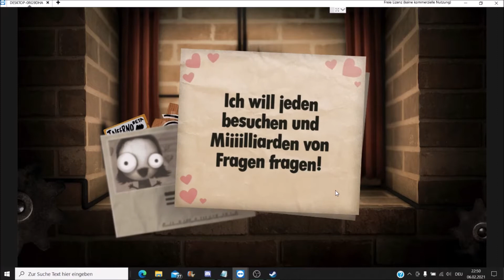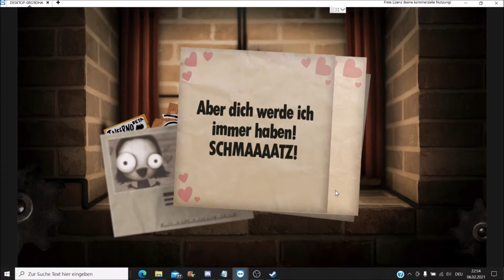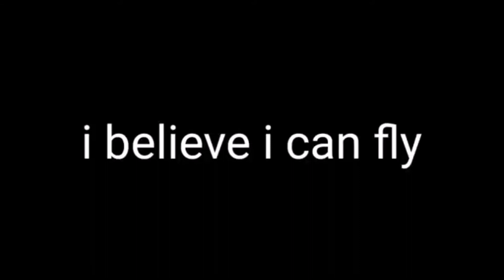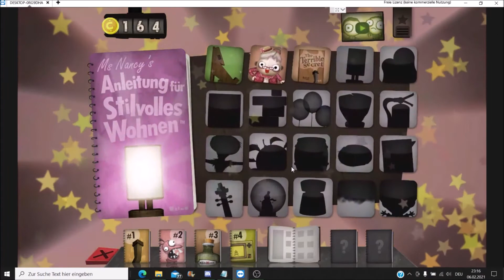"Das ist nicht rassistisch , das ist kulturisch" //LP mit Chaos_Conny ^^ Teil 6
Game: Little Inferno fireplace
Das Programm, mit dem ich Zugriff auf ihren PC bekam: TeamViewer
Connys Kanal o,o/  (auch wenn sie leider nichts postet XD)

unnützes Wissen mit Kiki o,o/
In dieser Folge haben wir viel über persöhnliche Dinge geredet o.O
was wollten wir werden? was ist unser Lieblingsduft?
was verbinden wir mit Japan?
und ich schrieb das tollste Gedicht aller Zeiten ;D

ach und wegen dem intro o.o/ nicht wundern, konnte das "normale" nicht finden, also nahm ich zur Abwechslung einfach mal das Blaue  XD
Wie gefällt es euch ? :3